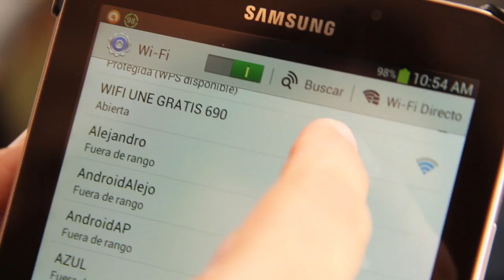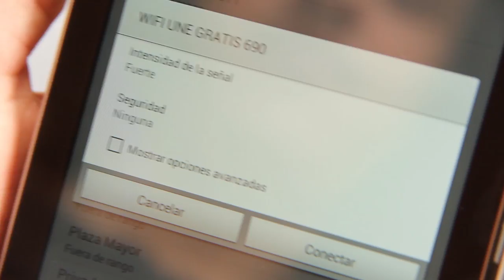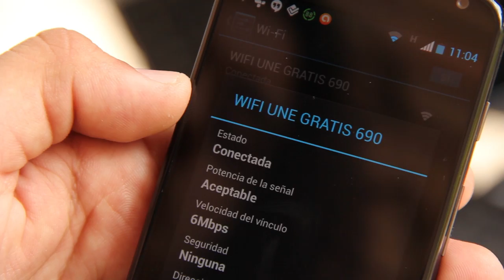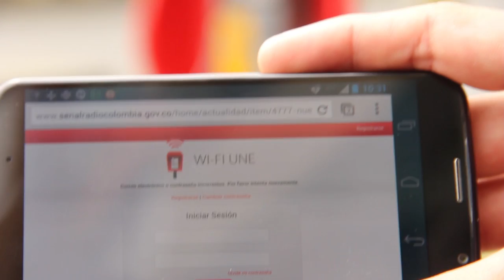Wi-fi en los teléfonos públicos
Los teléfonos públicos de UNE desde hace unos meses están gozando de un nuevo servicio para todos los usuarios. Se trata del servicio Wi-Fi gratis alrededor de ellos.

Nosotros fuimos a comprobar si este servicio funcionaba, quiénes podían usarlo y cómo se puede identificar a los teléfonos que nos lo ofrecen.